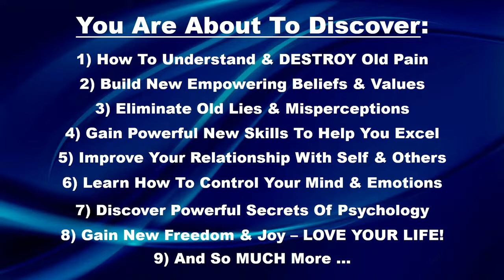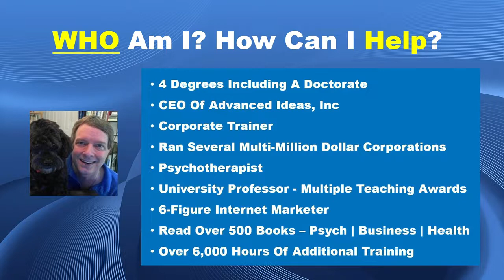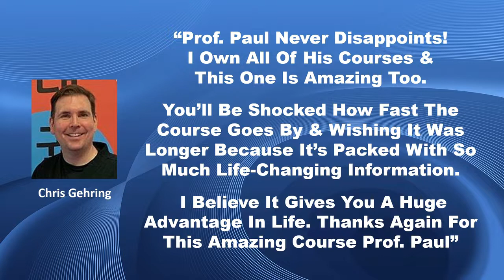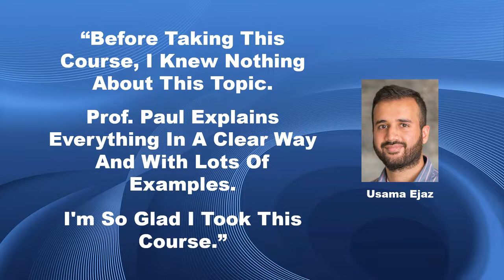Mental Freedom: Freedom From Pain | Learndrive | Online Course Trailer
Embark on a healing journey with "Mental Freedom: Freedom From Pain | Learndrive | Online Course Trailer!"
🚀 Enrol now & save 25% with code 79G2PVFP! 🔥

Unleash your inner resilience with our transformative course designed to guide you towards mental freedom. This course will empower you to:
✅ Understand the psychology of pain and healing
✅ Develop coping strategies for emotional and physical pain
✅ Implement mindfulness techniques for pain management
✅ Cultivate a mindset that promotes healing and well-being

Whether you're dealing with chronic pain, emotional distress, or simply seeking a better understanding of mental health, this course is for you. 💡 By the end of "Mental Freedom: Freedom From Pain," you'll have the tools and knowledge to navigate life's challenges with resilience and optimism.

Break free from the chains of pain and reclaim your mental freedom. Enrol in "Mental Freedom: Freedom From Pain" and start your healing journey today! 🌈